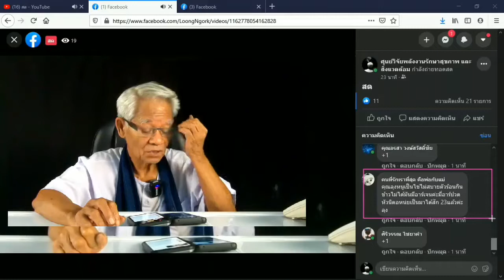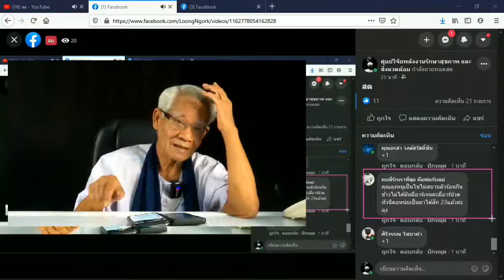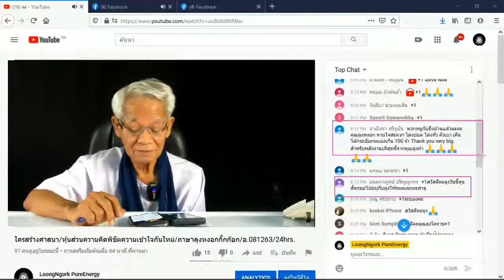คิดแทนตัวเรา / New knowledge in 21st century I LMElaw I 09ธค63 I 24Hrs